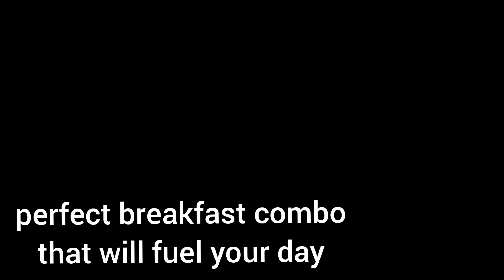fluffy egg omelete/how to make omelete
omelet, banana smoothie and sprouts is a perfect breakfast combo that will fuel your day